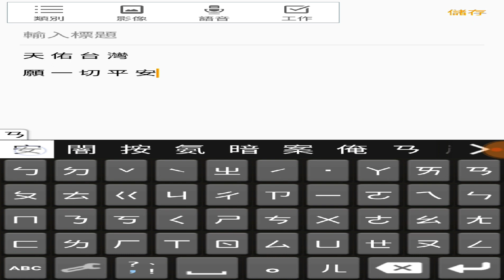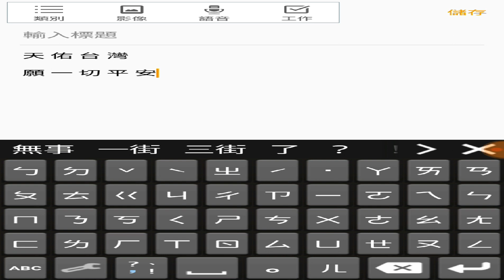【遊戲王Duel Links牌組介紹69】炎屬植物強攻流(姬葵瑪莉娜/芳香巫師 佛手柑/破壞性藥劑/薔薇戀人/三澤大地侵略的火)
1.以死皇帝陵墓活薔薇戀人召喚姬葵瑪莉娜或芳香巫師。
2.芳香巫師效果:回血時可以攻擊力守備力加1000。
3.姬葵瑪利娜效果:場上植物族被破壞時可以炸對方一張牌。
4.可以用破壞性藥劑互相搭配，加攻擊和炸牌。
5.生命值低於3000則發動侵略的火。